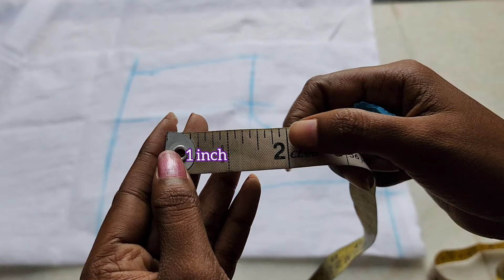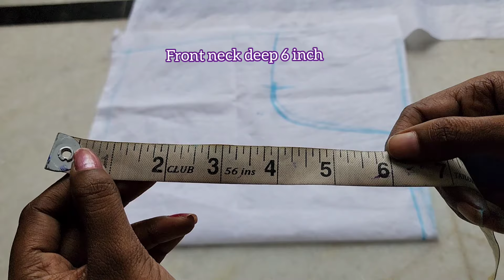long frock cutting and stitching in Telugu/long frock cutting and stitching/bell sleeves cutting/Diy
if you want this fabric aur any designer fabrics please contact this numbers and WhatsApp groups and Instagram link;

 Wapp number

hi friends Welcome to the "ultimate creative things" YouTube channel,
In this channel you'll get;

long frock cutting and stitching Telugu

Umbrella Sleeves Cutting And stitching in telugu //Umbrella Sleeves /Umbrella Sleeves With Cap Hands

LayerSleevesDesign/UmbrellaCutSleevesCuttingAndStitchingDesignerSleevesCutting/DIY

Convert Old Saree Into Designer Long Frock /Long Frock Cutting And Stitching In Telugu/Reusing